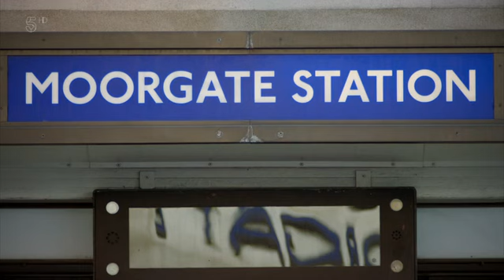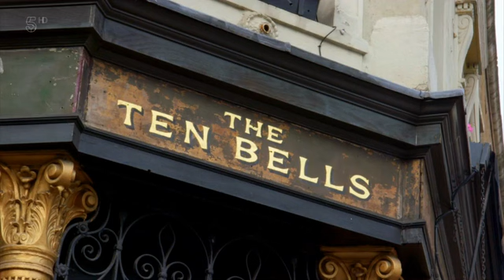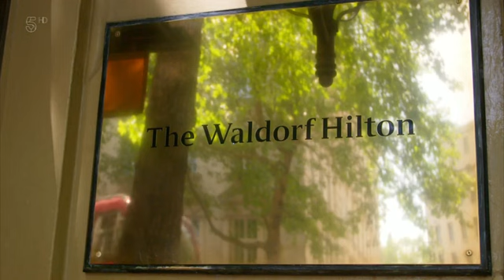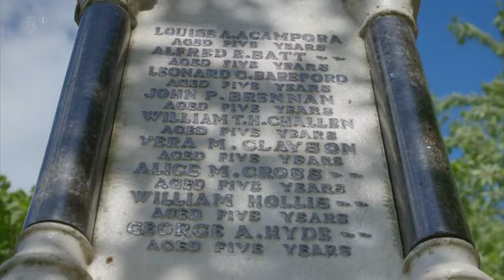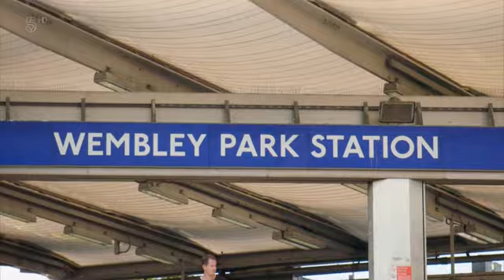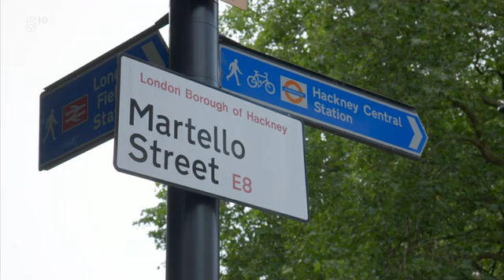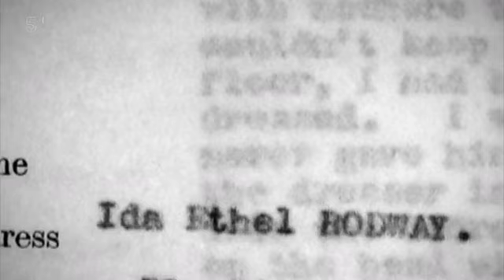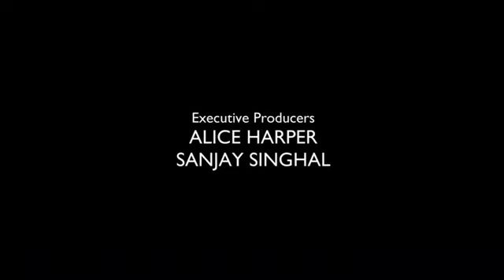London 2000 Years Of History Part 4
History series telling the glorious and gory story of the city's rise to power. Part 4.